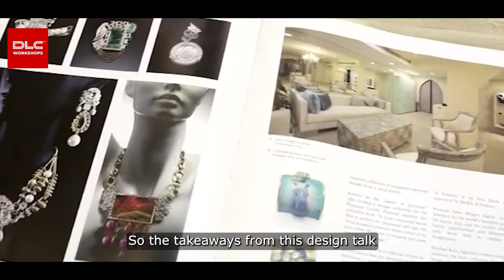DLC Workshop with Poonam Soni | The Future of Jewellery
Poonam Soni design philosophy embraces simplicity as the form of ultimate sophistication and pure elegance. She took us through her journey of being the First woman in Jewellery Industry in India and her thoughts on how one can make their jewellery more sustainable with Metamorphosis pieces and create bold looks with Animal farm.